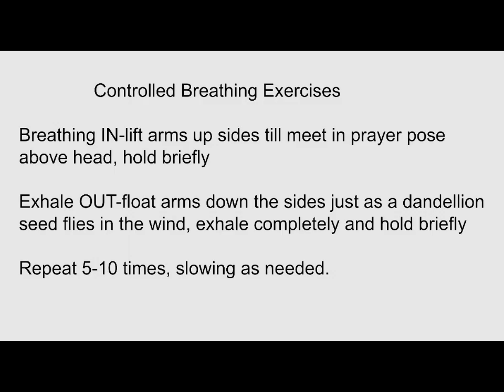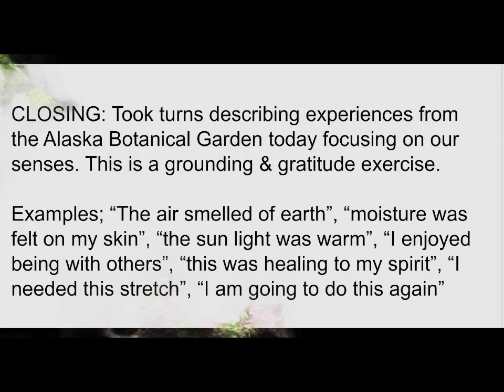Wellness Walk & Yoga (slides found under INFO)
Information summarized from Alaska Botanical Garden (Alaskabg.org) Wellness Walk/Yoga events held during Summer 2023.

Celebrate diversity! Nature is a resilient teacher.

SLIDES

Mindfulness-soften heart, thoughts & actions in present moment.
Breathing-controlled breathing, engaging parasymphatic nervous system.
Movement-not exercise, physical movement with accompanying breathing techniques.
Rest-do what is effective for you, not competition.
Gratitude-protective coping strategy, appreciate these moments

NEUROTRANSMITTER
"Dopamine"; the feel good neurotransmitter, enables motivation, learning & pleasure. If deficit can experience a lack of motivation.
HOW INCREASE; meditation, taking daily inventory acknowledging accomplishments, exercise, creating artistic expressions and foods with L-tyrosine (beef, chicken, milk, tofu, beans) may be found helpful.

NEUROTRANSMITTER
"Serotonin": plays a key role in body functions that regulate emotions, aids in sleep & digestion, wound healing and good bone health.
HOW INCREASE; exercise, light therapy, diet with fiber.

Parasympathetic nervous system conserves energy and awakens sensory.
Breathing IN increases heart rate
Exhaling DECREASES heart rate
Most people do not exhale fully. Practicing controlled breathing exercises can assure engaging parasympathetic nervous system to allow benefit of increasing calmness.
Automatic nervous system engages responses of need to alert body and flight, fight, freeze & fawn.

Controlled Breathing Exercises
Breathing IN-lift arms up sides till meet in prayer pose above head, hold briefly
Exhale OUT-float arms down the sides just as a dandellion seed flies in the wind, exhale completely and hold briefly
Repeat 5-10 times, slowing as needed.

Controlled Breathing Exercise & Grounding
Place Right hand on chest near heart
Place Left hand over Right hand
Breath counting 1,2,3,4 to inhale, 1,2,3,4 to hold, 1,2,3,4 while exhale and 1,2,3,4 pausing till start pattern again
OPTIONAL- can raise elbows together up off chest when exhale

Imagery to guide thoughts in physical postures
MOUNTAIN-acknowledge change experienced by the mountain.
Wind, rain & snow come and go. People & animals alter the landscape.
The Mountain stands tall & firm able to weather the storms.
There are a multitude of trails to trek and can choose another path anytime.

River-calm and serene, seen as a symbol of peace. The river simply finds a way to go around or over obstacles. It washes over, keeps flowing.
So think of peace as something that is continually flowing in our lives despite our circumstances or the obstacles that may get in our way.

FIREWEED- symbolizes hope and Post Traumatic Growth (PTG).
No matter the devastation and hurt experienced in life, you are able to restore/ rebirth.

Yoga Poses demonstrated at events Summer 2023
Crescent Moon (arms up & down stretches)
Rag Doll, Big Toe
(Then walked briefly to another garden)
Star, Goddess, Warrior 2, chair, triangle & revolved triangle

CLOSING: Took turns describing experiences from the Alaska Botanical Garden today focusing on our senses. This is a grounding & gratitude exercise.
Examples; "The air smelled of earth", "moisture was felt on my skin", "the sun light was warm", "I enjoyed being with others", "this was healing to my spirit", "I needed this stretch", "I am going to do this again"